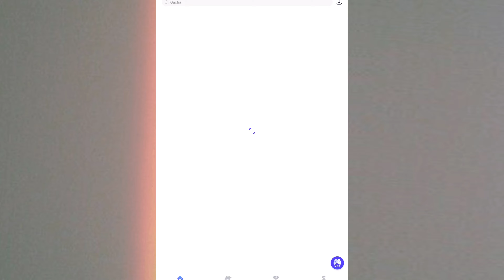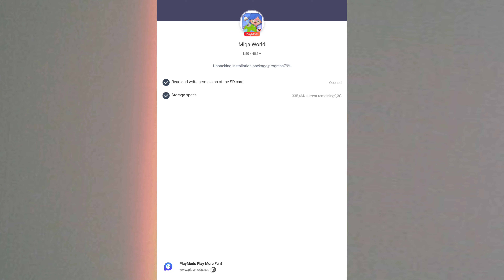Nova Atualização 1.50 Miga world | Toca Hannah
Olá pessoal ☺️

Hello everyone ☺️